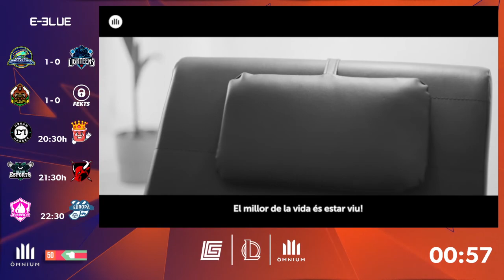Entrevista d'interés en català - Sallanman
25/01/2021 - Entrevista d'interès en català / Gamesports Lleida

Entrevista a Sallanman, stremer lleidetà i nou col·laborador en la Lliga Catalana de League of Legends.

Segueix-nos!